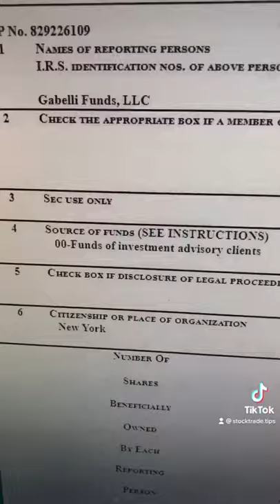The Best Broadcasting Stock You have Never Heard of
A hidden broadcast company stock.

👀 Using large hedge fund trade data we help you find more winning trades. SMS stock alerts sent direct-to-your-phone.

Wall Street Sizing Up is a YouTube channel and stocktrade.tips is a SMS stock alert service devoted to the best of wall street bets for wall street bulls, where we follow the smart money and consider and use the high conviction, most recent buys of large hedge funds to find more winning trades. We alert, analyze and comment for our subscribers on these insider stock buys, hacking the insider knowledge of these hedge funds for key trading information so that we can trade like the pro's.

We filter through 13D and 13G SEC filings daily of publicly traded stocks to help you understand how the insider buys could benefit you and your stock portfolio. The channel doesn’t show you how to trade stocks, but we do show you the best stocks to trade per what the professional insiders are buying for their billion dollar investment funds.

*The stocks talked about on the channel can be used for swing trading and/or short term investing depending on the nature of the stocks past performance and your personal trading strategy. Again no stock trading professional is perfect so please employ good risk management strategies to protect your downside while understanding your upside can be high, but don’t get greedy if you want to make money in the stock market.

📌Cheer Yourself Up by Supporting the Channel Below:
🎁Bitcoin/BTC - 3P3EDwZkndsh6UKZkMVF4Bd4mRn2f8MFky
🎁Ethereum/ETH - 0x3e9D444Ff13b6Ea590168cF502cbe36e573F8946

🔥Wall Street Sizing Up places an emphasis on multiple trading strategies, small cap stocks, Penny Stocks,, Biotech Stocks, and Pharmaceutical Stocks.

Some of the links on this web page are affiliate links, meaning, at no additional cost to you, I may earn a commission if you click through and make a purchase and/or subscribe. Commissions earned will be used towards growing and maintaining our continued commitment to our team and to you the trader.